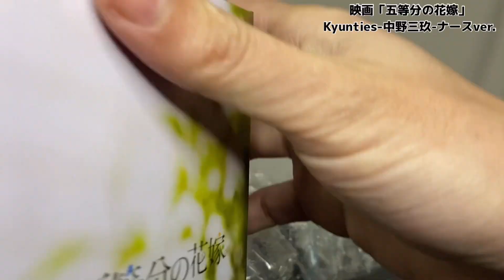五等分の花嫁 Kyunties 中野三玖フィギュア～ナースver.～開封動画 Quintuplets Miku Nakano Nurse Prize Figure Banpresto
2023年1月登場
Introduced in January 2023

五等分の花嫁 Kyunties 中野二乃フィギュア～ナースver.～開封動画

五等分の花嫁 Kyunties 中野一花 フィギュア～ナースver.～開封動画